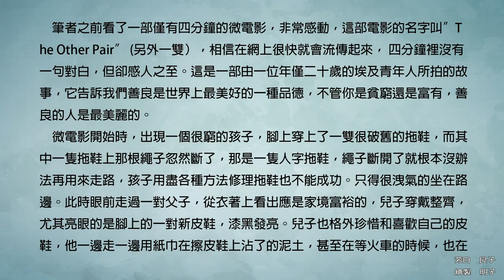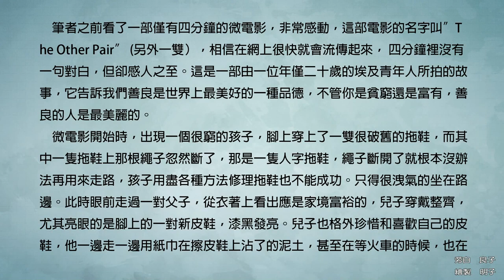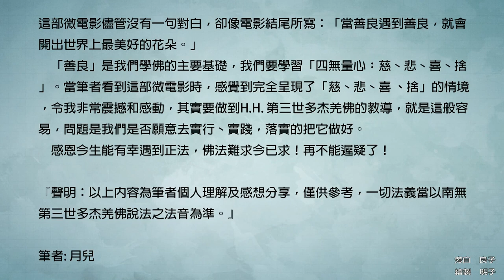學習 南無第三世多杰羌佛如來正法的親身受用-相信善良(月兒)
筆者之前看了一部僅有四分鐘的微電影，非常感動，這部電影的名字叫”The Other Pair” (另外一雙），相信在網上很快就會流傳起來， 四分鐘裡沒有一句對白，但卻感人之至。這是一部由一位年僅二十歲的埃及青年人所拍的故事，它告訴我們善良是世界上最美好的一種品德，不管你是貧窮還是富有，善良的人是最美麗的。

微電影開始時，出現一個很窮的孩子，腳上穿上了一雙很破舊的拖鞋，而其中一隻拖鞋上那根繩子忽然斷了，那是一隻人字拖鞋，繩子斷開了就根本沒辦法再用來走路，孩子用盡各種方法修理拖鞋也不能成功。只得很洩氣的坐在路邊。此時眼前走過一對父子，從衣著上看出應是家境富裕的，兒子穿戴整齊，尤其亮眼的是腳上的一對新皮鞋，漆黑發亮。兒子也格外珍惜和喜歡自己的皮鞋，他一邊走一邊用紙巾在擦皮鞋上沾了的泥土，甚至在等火車的時候，也在擦自己的皮鞋，要令皮鞋保持光亮如新。

火車緩緩駛進月台，坐車的人群都爭先恐後的上車，父親也不斷的催促兒子趕快上車，怎知道在慌亂中兒子不慎甩掉了一隻皮鞋。眼看著火車要開動了，富孩子心急如焚。把這一切都看在眼裡的窮孩子，他馬上趕來撿起那隻掉下的皮鞋，飛跑的去追火車，用盡全身的力氣去追，車上的孩子也站在火車門邊，嘗試伸手去接自己的皮鞋，可是火車越開越快，窮孩子始終追不上，無計可施下，他用盡全身氣力試圖把這隻皮鞋子扔給火車上的富孩子，可惜仍扔不中，一隻皮鞋孤單的掉在月台上。

鏡頭一轉，只見車上的富孩子馬上脫下自己腳上另外一隻皮鞋，扔向月台，然後微笑著向窮孩子揮手說再見。窮孩子得到了一雙皮鞋，他手捧着鞋子，臉上露出了笑容，也舉起手和車上的孩子道別。

這部微電影儘管沒有一句對白，卻像電影結尾所寫：「當善良遇到善良，就會開出世界上最美好的花朵。」

「善良」是我們學佛的主要基礎，我們要學習「四無量心︰慈丶悲丶喜丶捨」。當筆者看到這部微電影時，感覺到完全呈現了「慈丶悲丶喜 、捨」的情境，令我非常震撼和感動，其實要做到H.H. 第三世多杰羌佛的教導，就是這般容易，問題是我們是否願意去實行丶實踐，落實的把它做好。

感恩今生能有幸遇到正法，佛法難求今已求！再不能遲疑了！

『聲明：以上內容為筆者個人理解及感想分享，僅供參考，一切法義當以南無第三世多杰羌佛說法之法音為準。』

筆者: 月兒

以上文章是轉載／引用自「福慧行」官網原創文庫，版權為「福慧慈善基金」所有。原文鏈接如下：
微信: 福慧行智 (WeChat ID: Cultivation888)